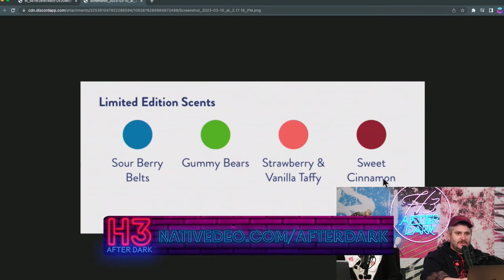You Think They're Gonna Have A Problem With This Ad Read, Dan?